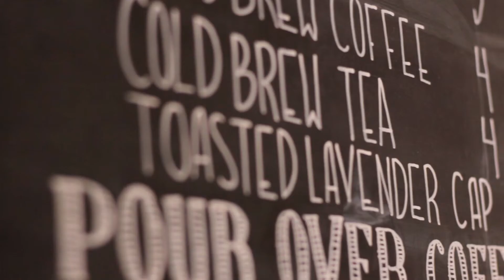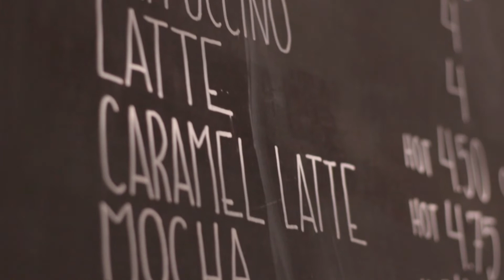Coffee In LA - 1 - The Refinery, Santa Monica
The Refinery in Santa Monica (on Santa Monica Blvd) is a spacious, gourmet coffee, espresso and tea bar. The baristas take time to know who's walking in the door and what he/she ordered. This is the kind of bar where they remember your name and favorite drink.

Speaking of which, Yaro (one of the coffee experts) suggested I try (and thus present) the Toasted Lavender Cappuccino as one of the best drinks they offer. He was right. It was delicious. The beans are a special espresso variety from Ethiopia and have a fruity, lavender aroma and taste. He normally uses a sweetener, but I opted for a more bitter cup. But even the 'bitter' cup tasted very smooth. I got mine with almond milk (I personally like the almond milk texture and flavor more than regular milk) but it's normally made with high quality (possibly organic, grass-fed) cow's milk.

My wife ordered the latte, which we've had before and have always been satisfied. Also presented in this video.